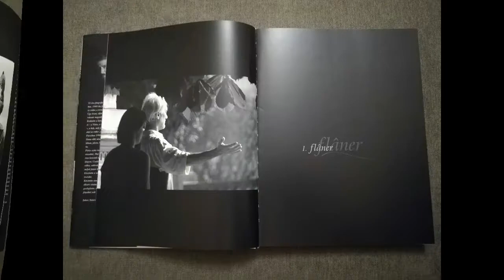Juhász Balázs: Párizs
Paris flâneur címmel kétnyelvű (magyar-francia), exkluzív, gyönyörű kivitelezésű művészalbum második kiadása jelenik meg 10 év után ismét, változatlan kiadásban.
Juhász Balázs fotóművész, az album megálmodója 6 éven keresztül fotózta Párizst, kutatva és megörökítve annak hangulatát. Társszerzőként - az album 10 évvel ezelőtti első kiadásához - olyan ismert személyeket kért fel, akik munkájukkal, gondolataikkal példát jelentettek a számára.
Szepes Mária, Faludy György, Fejtő Ferenc, Kepes András, Katona Klári, Koltai Lajos, Cserhalmi György, Popper Péter és Vekerdy Tamás  az album fotói ihlette írásaikkal színesítik az albumot, melyet a NIKON Hungary a közelmúltban az év legszebb fotográfiai kiadványának talált partnereinek megajándékozására.